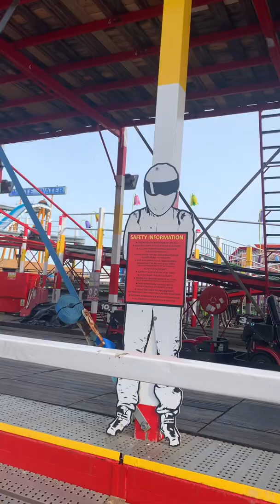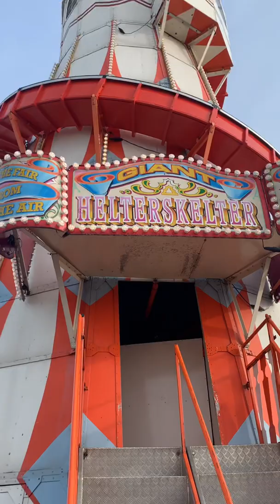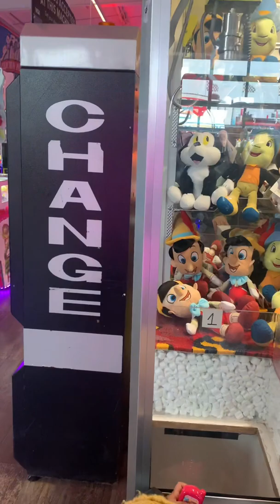Clacton pier. Music credit to rightful owners. No copyright music intended.